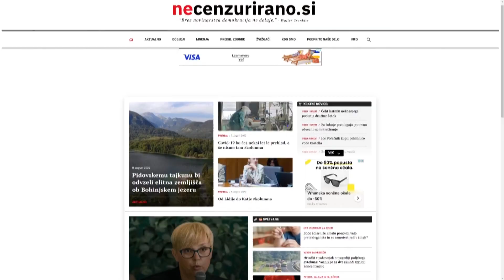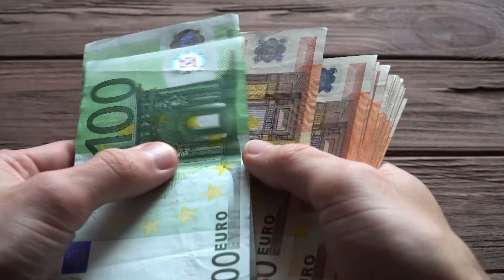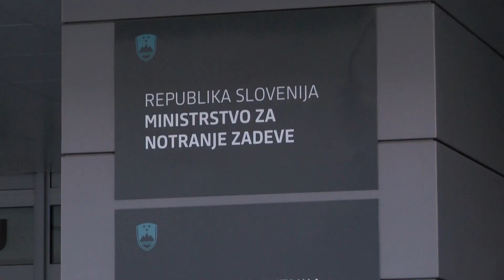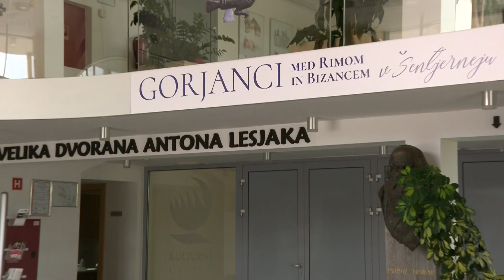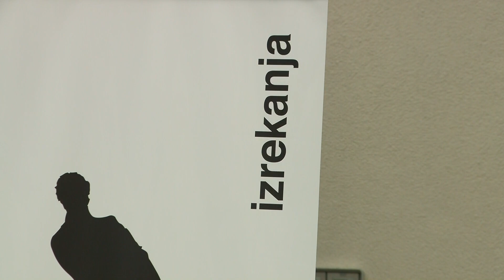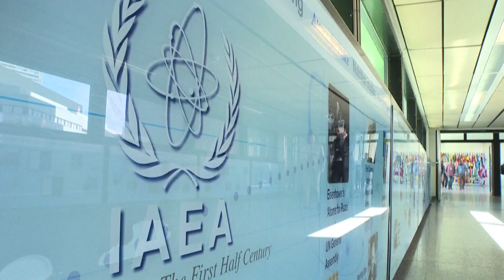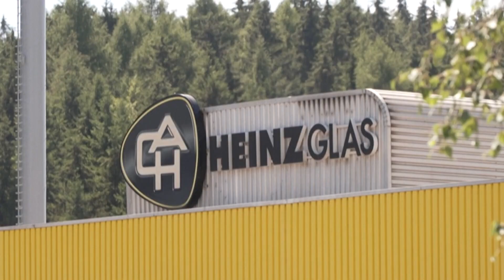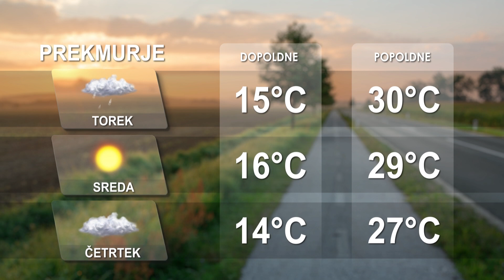[Večerne novice] 08.08.2022 Večerne novice na Nova24TV